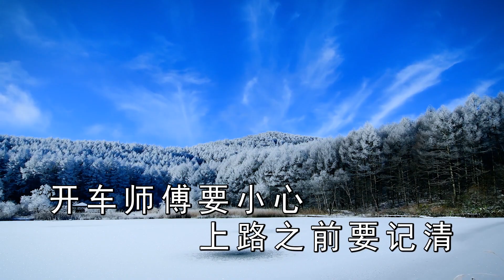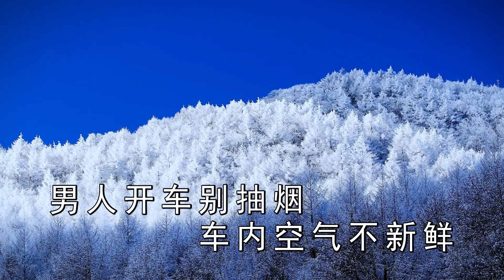Guizhou folk song "Men Drive Don't Smoking" Luo Bi, Qingge duet